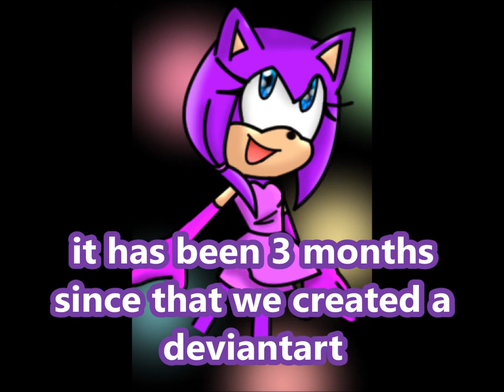my deviantart+the next god news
◣Stalk me◥
the characters are owned by sega